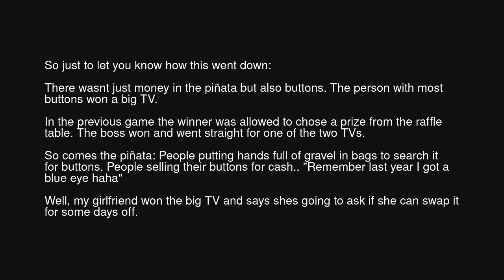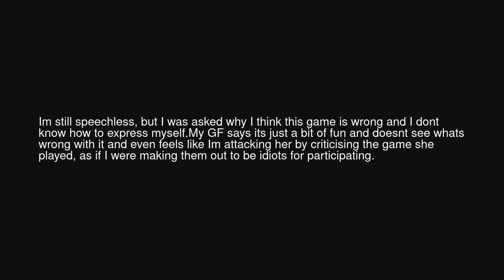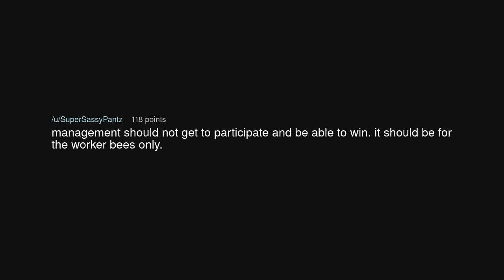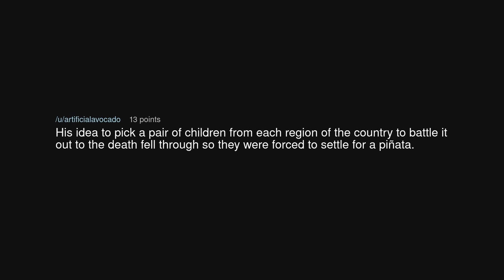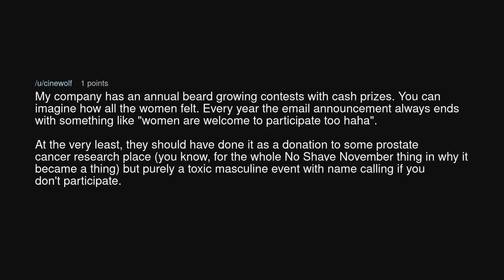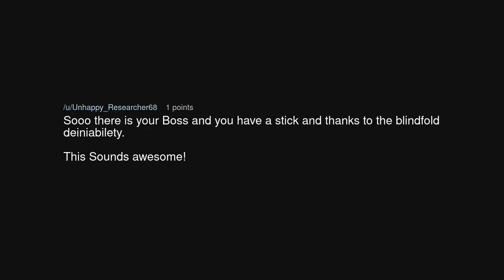UPDATE: Boss lets his workers fight over a piñata filled with money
UPDATE: Boss lets his workers fight over a piñata filled with money (r/antiwork)

Source: schotte420 on Reddit (link removed at the insistence of YouTube)